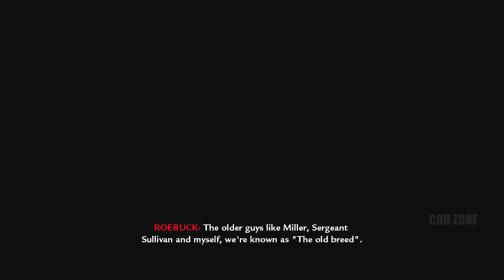Semper Fi | Realistic Ultra Graphics Gameplay 4k 60fps Call of Duty World at War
Call of Duty: World at War is a 2008 first-person shooter game developed by Treyarch and published by Activision. It is the fifth main installment of the Call of Duty series and is the fourth entry in the series to be set during World War II.